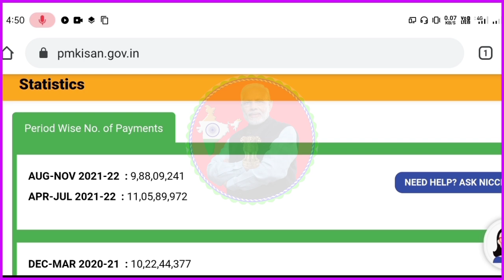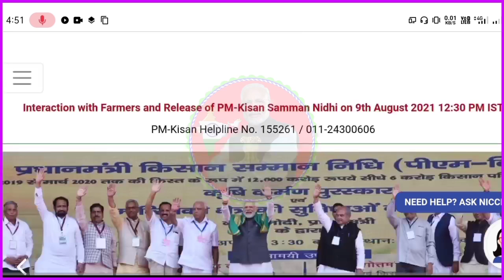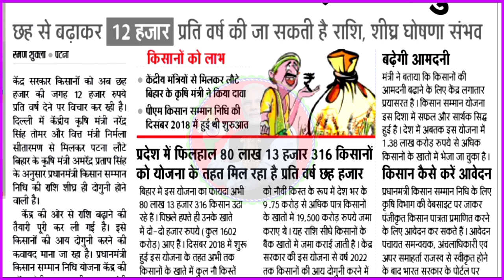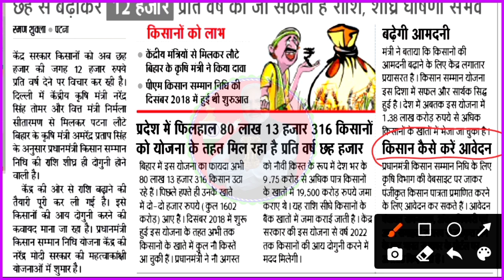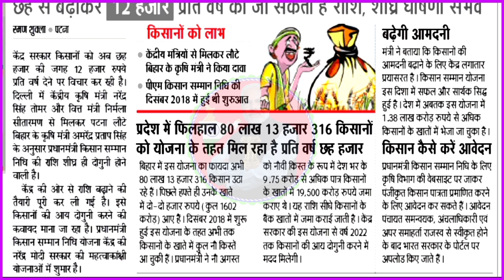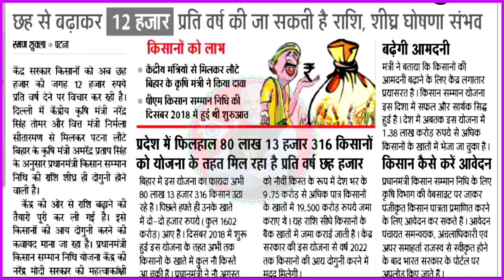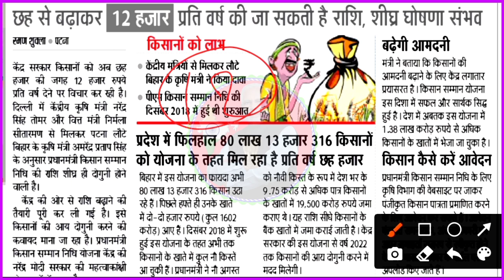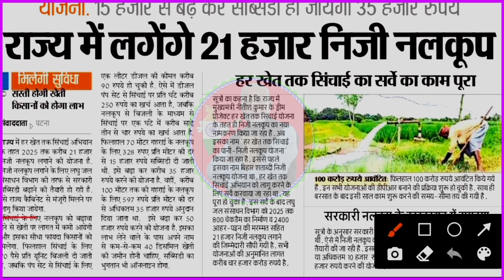बड़ी खुशखबड़ी| Breaking News| PM Kisan 6000 के जगह 12000 हजार सभी किसानो के सीधे खाते मे|हुआ बड़ा बदलाव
🆕About This Video⤵️👇

pmkisan samman nidhi yojana|
अब किसानों को 06 हजार नहीं 12 हजार मिलेगा|
pm kisan samman nidhi new update|
pmkisan important news|
important news of pmkisan|
pmkisan samman nidhi yojna registration|
pm kisan online apply|
pm kisan nidhi yojana status kaise check kare|
pm kisan list me apna name kaise dekhe|

🆕About This Video⤵️👇
पीएम किसान 10वीं किस्त कब आएगी|
pm kisan samman nidhi yojana ki 10 kist kab aayegi 2021|
pm kisan samman nidhi yojana 10th kist kab aayega|
पीएम किसान सम्मान निधि योजना लिस्ट|
पीएम किसान सम्मान निधि योजना 2021|